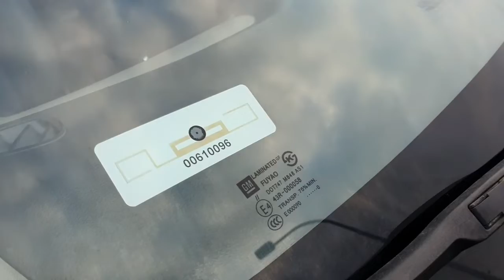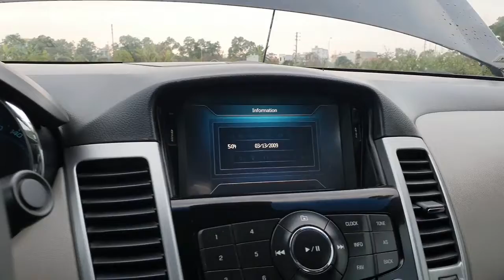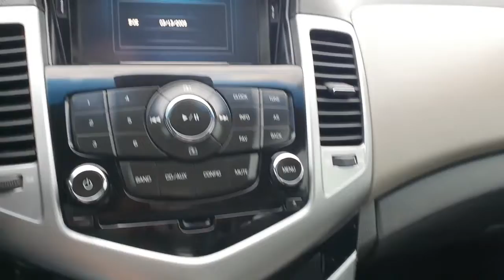Chevrolet Cruze 2010 số tự động giá chỉ hơn 300 triệu tí. Liên hệ Công Auto 0945.883.980